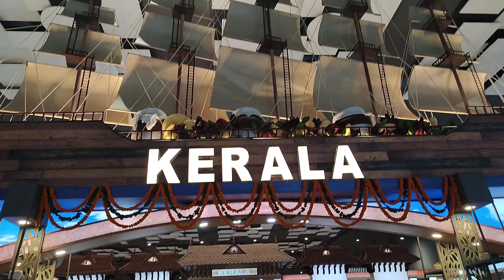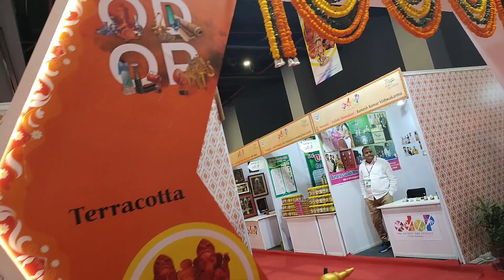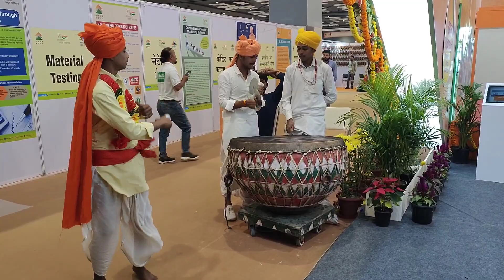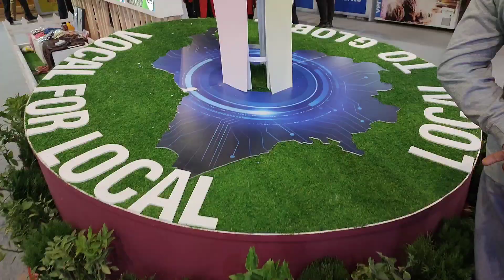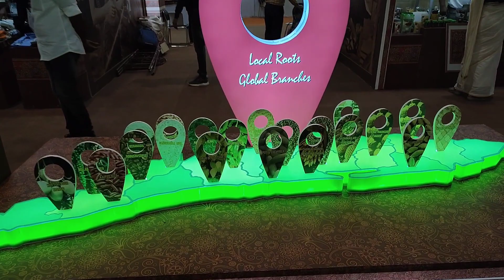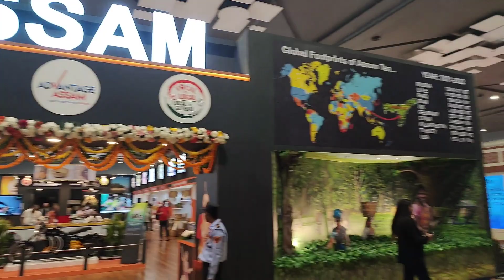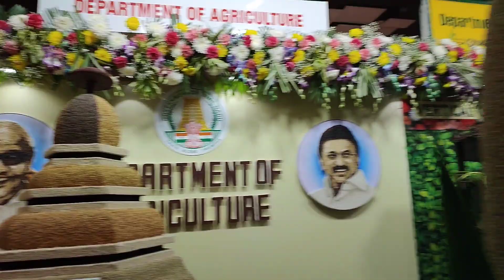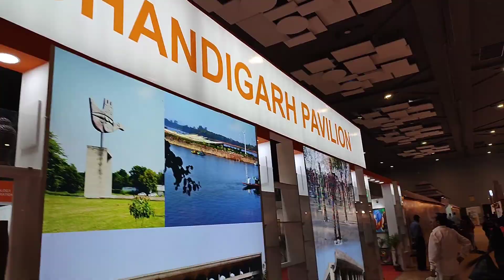41th India International Trade Fair || Trade Fair 2022 || IITF 2022 || सभी राज्य घुमलो इस Video में।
41th India International Trade Fair || Trade Fair 2022 || IITF 2022 || सभी राज्य घुमलो इस Video में।

Is video me apko sabhi state's ke pavilion ke tour karaege Or sabhi rajyo ke pavilion ke dance bhi thikhayege.

trade Fair ke sabhi rajya ghumlo is video me.